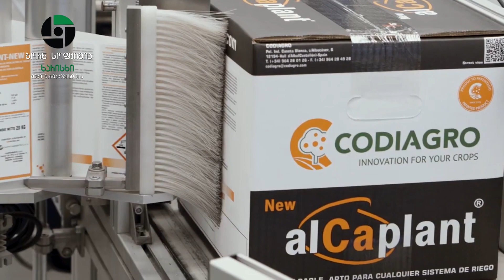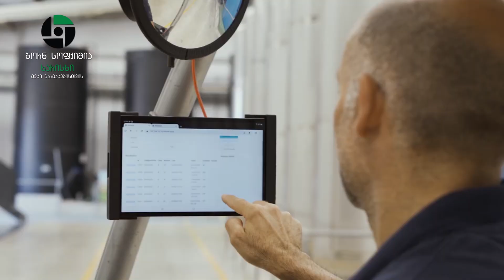CODIAGRO - ბორნ სოფქიმია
CODIAGRO არის კომპანია, რომელიც მუშაობს სოფლის მეურნეობის სექტორში 1978 წლიდან, ყოველთვის დაკავშირებულია კვლევებთან და ტექნიკურად მოწინავე სოფლის მეურნეობის გადაწყვეტილებების ამომწურავ ძიებასთან, გარემოსადმი მაქსიმალური პატივისცემის სულისკვეთებით.
ბორნ სოფქიმია - ოფიციალური წარმომადგენელი საქართველოში.
თბილისი, ა წერეთლის გამზირი #142/ა